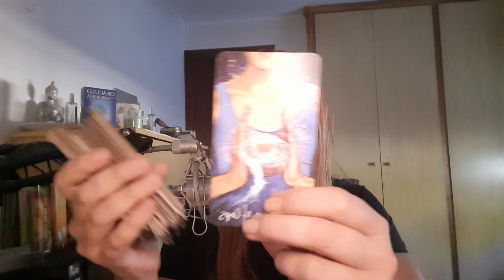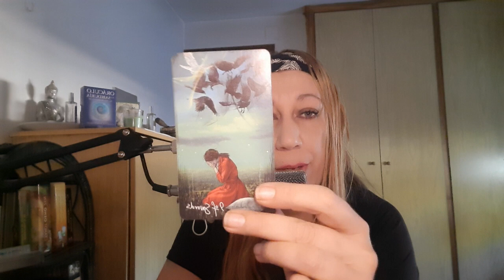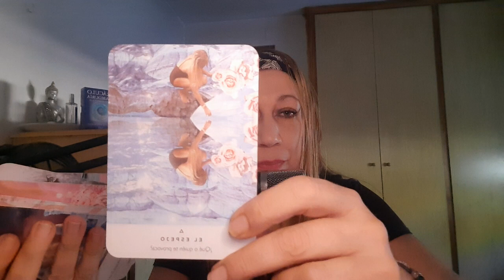ESCORPIO HAY UNA PRUEBA DE KARMA EN TU VIDA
Visita👇
🔮Canal de investigación paranormal👇